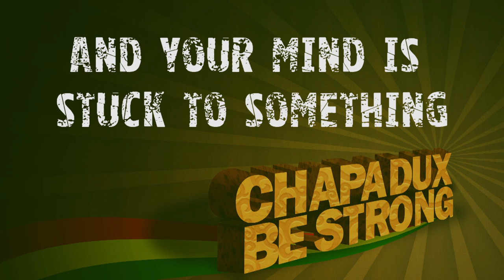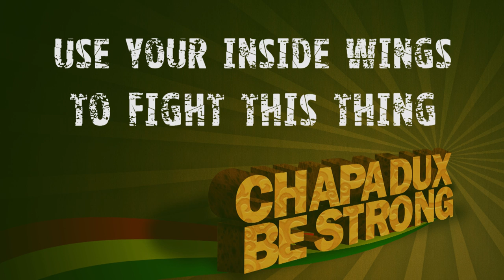Chapa Dux - Be Strong (With Lyrics)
Born in 2008 in the mythical Atlantic coastal place of Sintra, Chapa Dux blends a wild fusion mix of reggae and ska into the open consciousness of dub. The eight band members' vast musical backgrounds -- covering jazz and pop, world music and classical music, reggae and rock -- melt into a spellbinding trip across cultures and emotions peaking on stage on a powerful journey that no one can resist, flooding you with a rush of love and the uncontainable beat of dance.

Following live performances at a number of major festivals across Portugal, Chapa Dux eventually won the first prize at one of the country's most important contests for newcomer bands, comprising the professional recording of the "Be Strong" studio album and giving the band the opportunity to spread their musical seed overseasm and allowing them to partake in the worldwide renowned South by Southwest festival in Austin, Texas in the U.S.A.

ALWAYS GOT TO BE STRONG!